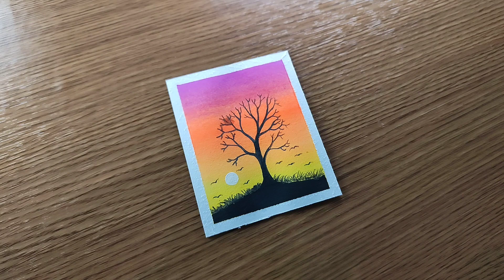Very Easy Sunset Painting for Beginners, step by step tutorial, Easy Drawing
Keep supporting 😍

Ignore this:
easy poster color painting,
easy poster color painting for beginners,
day and night scenery
easy day and night painting,
easy watercolor painting,
Rainy season painting
Rainy day drawing
Rainy season painting easy,
Rainy day painting,
Sunset painting,
Easy Watercolor Sunset,